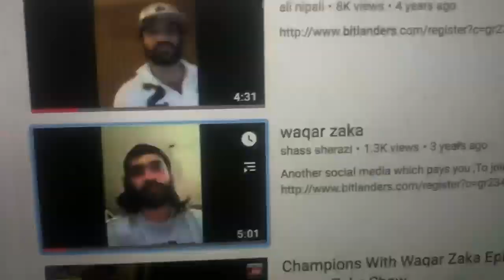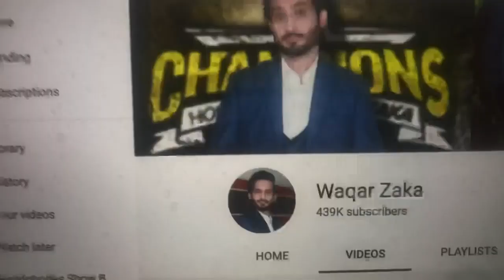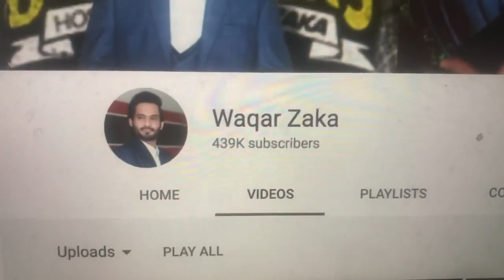Do you want to earn from your home?